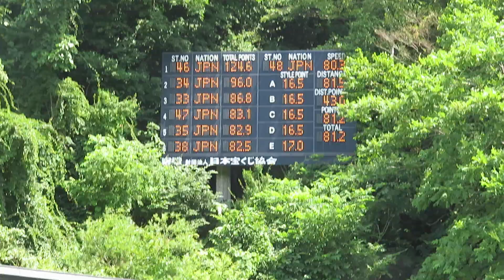高橋佳佑 選手 第42回市長杯宮の森 １本目 81.5メーター 2024/08/02(金) 宮の森ジャンプ競技場